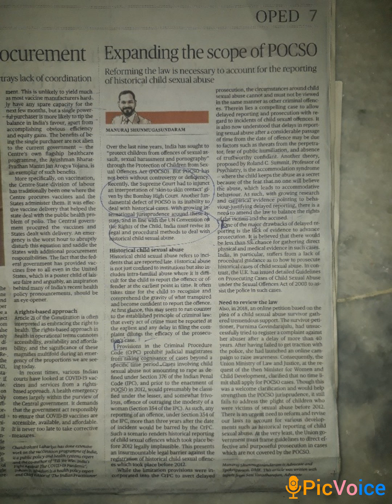Historical child sexual abuse